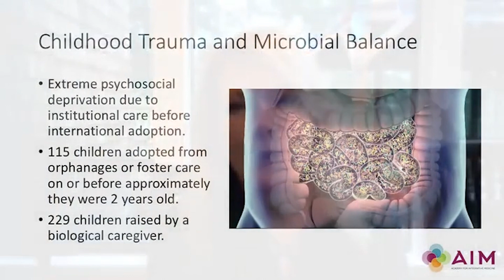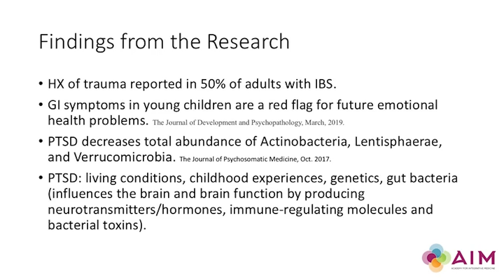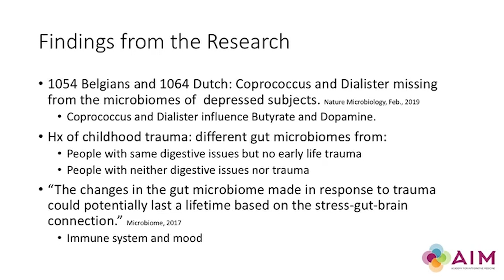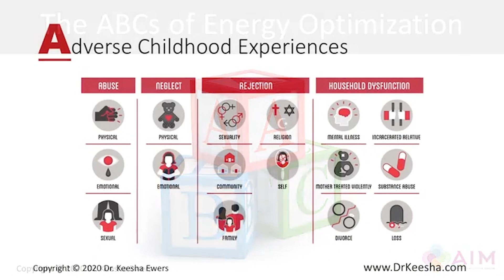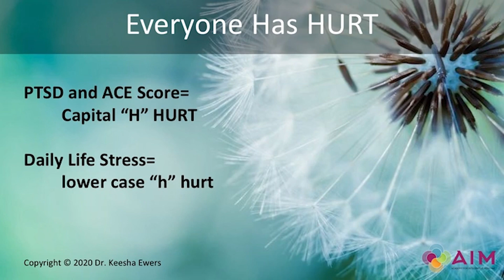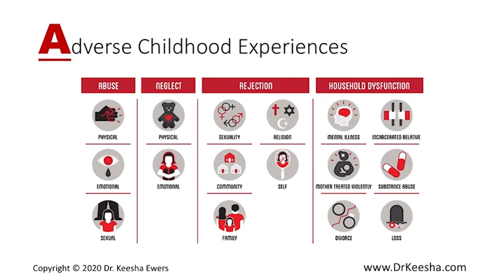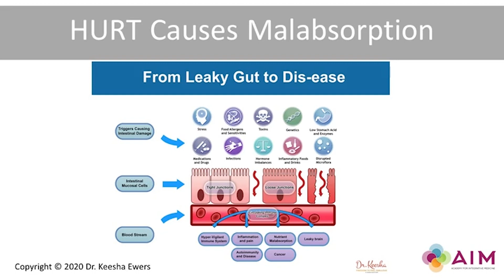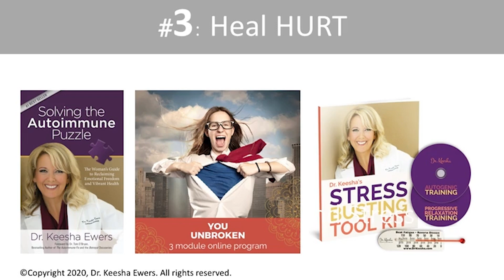☀️ How Trauma Is Linked To Mood, Gut Health, and Energy Levels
In this episode, Discover how to childhood trauma is linked to mood ,gut and energy problems.

In this episode, I am speaking with Dr. Keesha Ewers - who is an integrative medicine expert, a doctor of sexology, family practice ARNP, certified trauma-informed therapist, a certified death doula. After conducting the HURT (Healing Unresolved Trauma) Study in 2013, she developed the Hurt model for understanding how past childhood trauma impacts adult health which is what we will discuss more in-depth.

In this podcast Dr. Ewers and I will discuss:
The link between childhood trauma and gut microbiome
The link between PTSD and the gut microbiome
How childhood experiences can affect us in adult life
Assessing your beliefs to overcome your trauma
Connecting the dots and start your healing process
Three steps to heal your HURT

Show Notes
How trauma affects the gut microbiome (02:34)
How the brain remembers trauma (12:42)
Overcoming HURT with the ABC and the 123 (17:10)